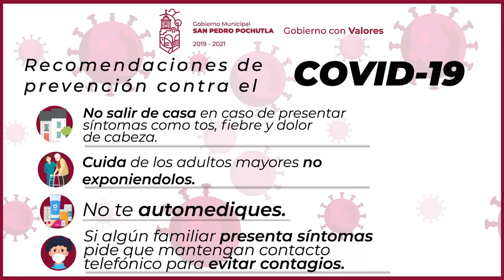Conoce las medidas de prevención de contagio del Coronavirus